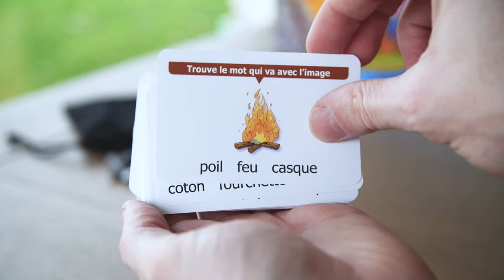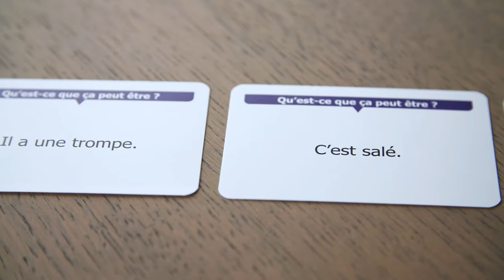La ruée vers le sens - Orthophonie - Troubles du langage écrit et de la lecture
Découvrez le jeu orthophonique, La ruée vers le sens, créé par Anne-Sophie Albanese et Emilie Simon. Il est édité par Ortho Edition, maison d'édition de matériel, jeux et ouvrages pour l'exercice professionnel de l’orthophonie.

📹 Vous trouverez dans cette vidéo :
Une présentation du jeu d'orthophonie, La ruée vers le sens, qui permet de donner du sens à l'écrit, dès les premières lectures de l'enfant (mots ou courtes phrases).
Il est accessible dès l’entrée dans la lecture quand l’enfant est capable d’associer des syllabes simples et convient aux enfants présentant des troubles développementaux du langage écrit et à ceux dont l’entrée dans la lecture est difficile.
Par son aspect très ludique, il amènera l’enfant à développer son envie de lire et la nécessité de mettre du sens sur les mots écrits.